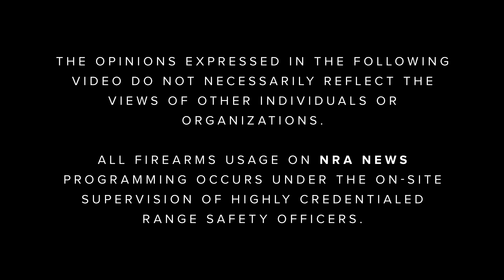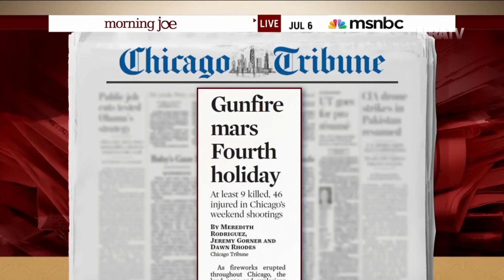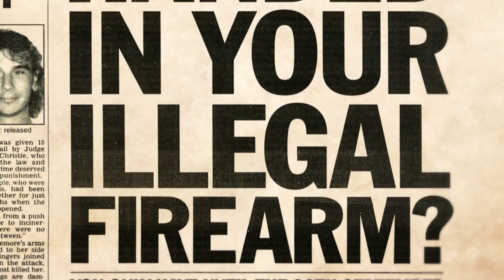VIRGINIA SHOOTING RESPONSE